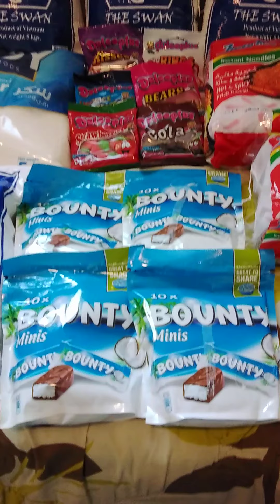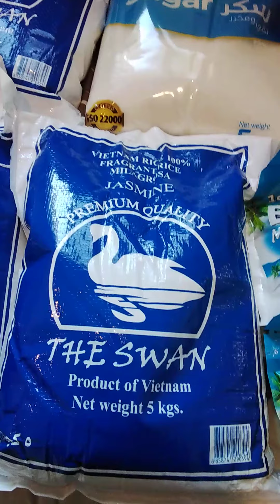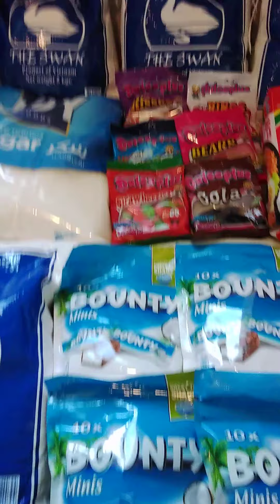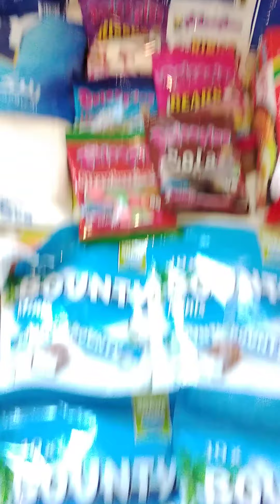Pa cargo uli!Another business!Buhay ofw sa dubai 🇦🇪